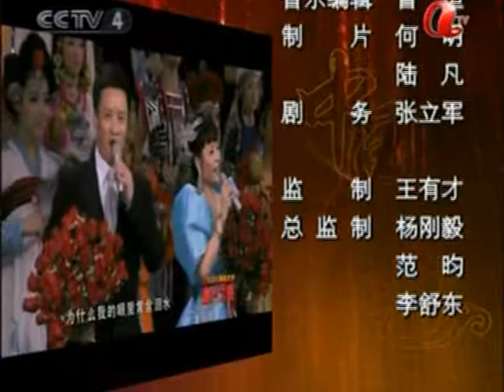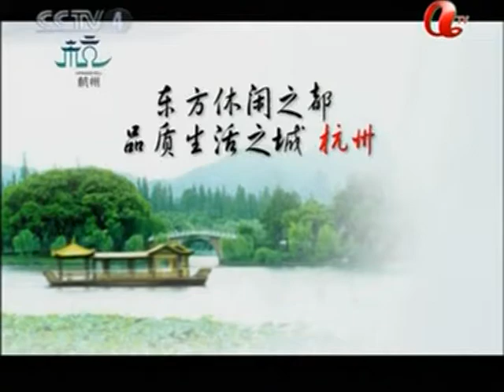中国好民歌文艺歌曲 China Good folk Song China culture